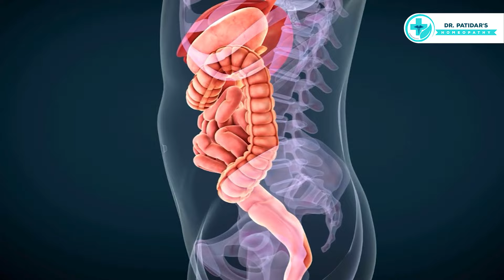बच्चे का बजन बड़ेगा रॉकेट की speed से! | Homeopathic Medicine for Child Weight Gain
In this video, Dr. Sunil Patidar shares effective homeopathic solutions to help your child gain weight quickly and healthily. Discover how these natural remedies can boost your child's weight gain like a rocket! Dr. Patidar explains the best homeopathic medicines for child weight gain, their benefits, and how to use them safely.

If you're concerned about your child's weight, this video is for you. Learn the secrets to supporting your child's growth and development with safe, homeopathic methods.

Visit Our Clinic:
Shop No.72, Near Gokul Sweets,
11 No. Bus Stop, Arera Colony,
Bhopal (MP) – 462016

Online Consultation Fee; - 300/-
परामर्श शुल्क 300/-
Our Some Other Videos Links: -

DISCLAIER-
Any information on diseases and treatments available at this channel is indented for general guidance only. Always seek the advice of your physician or other qualified health care professional with questions you may have regarding your medical condition. Our channel shall not be liable for any direct, incidental, consequential, indirect or punitive damages arising out of access to or use of any content available on this channel. Wishing you good health.
Dr. Sunil Patidar🙏🙏